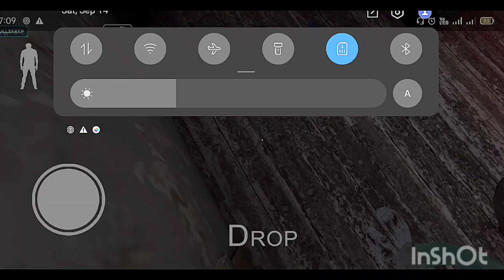granny mod menu download kese kare ||granny mod apk